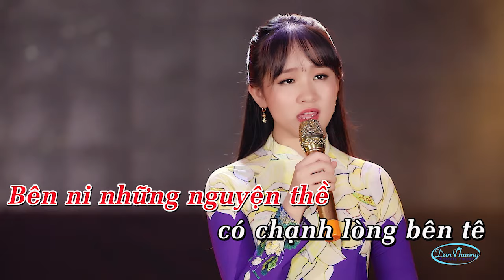(KARAOKE - BEAT GỐC) Hai Quê - Song Ca Đan Phương ft. Kim Chi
Ở nhà và cùng hát với nhau nhé (Stay home and sing along)
❤ Kênh chính thức Đan Phương Official!
♠ Đan Phương Official - Hôm nay nghe gì?
⌛ Thời gian upload video vào khung giờ 16h45 mỗi ngày trên kênh Đan Phương Official